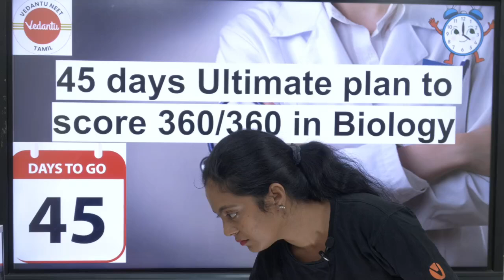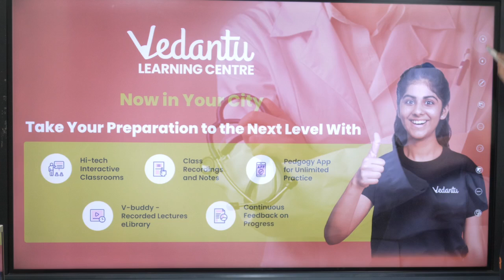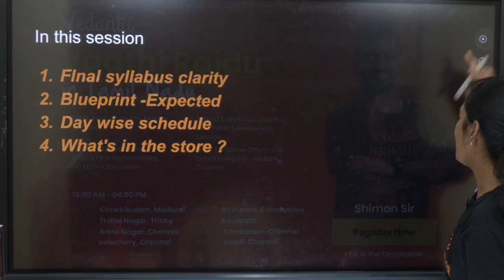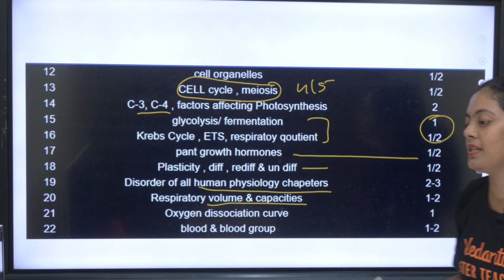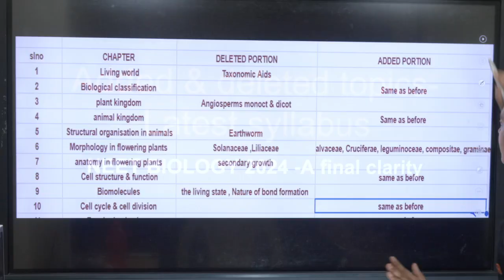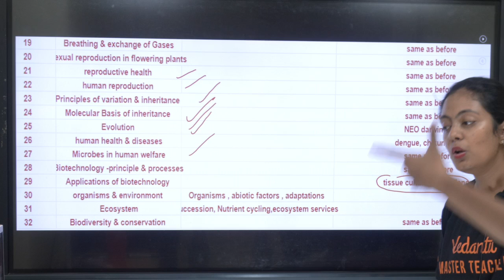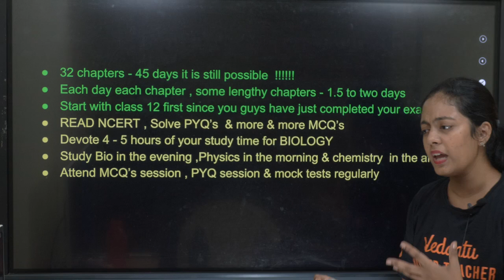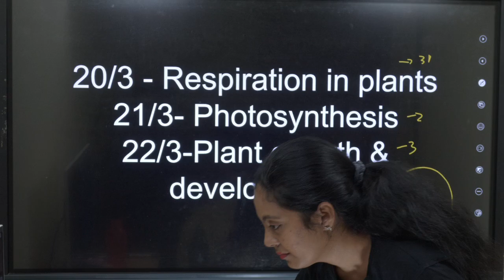NEET 2024 🧪 Dominate Biology with a 360+ Score in 45 Days! 🏆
Are you gearing up for NEET 2024 and aiming for a stellar score in Biology? Look no further! In this video, we unveil the ultimate 45-day study plan meticulously crafted to help you ace the Biology section of NEET with flying colors. From comprehensive topic coverage to strategic revision techniques, we've got you covered every step of the way. Join us as we delve into the most effective study strategies, tips, and resources to optimize your preparation and boost your confidence for the exam. Don't let the countdown intimidate you – with our expert guidance, you'll be well-equipped to tackle NEET Biology like a pro and secure that 360+ score.

🚀25 Sure Shot Important NEET 2024 Topics | NEET Biology | Nivetha Ma'am

🚀 Join our Co-Founder Vamsi Krishna on 'Dear Parents,' a dedicated channel for parents, packed with insights, tips, and the support parents need to guide you through your academic journey. 🎓 Share this with your parents, because together, we can transform stress into success! 💪